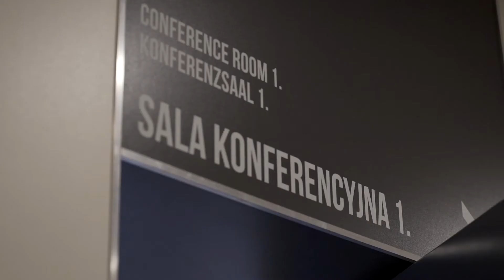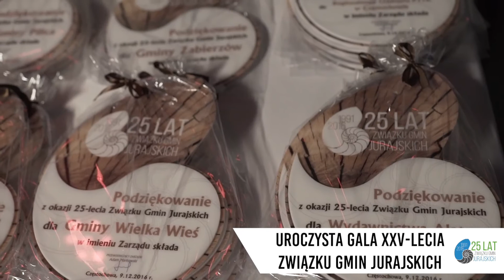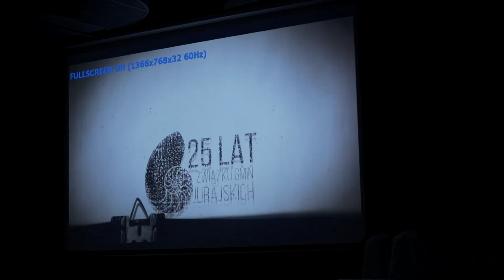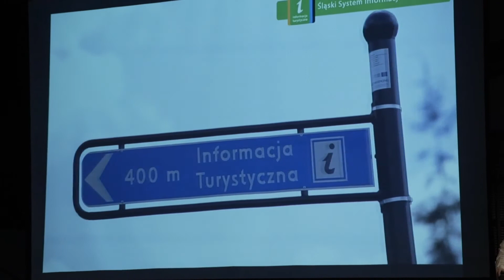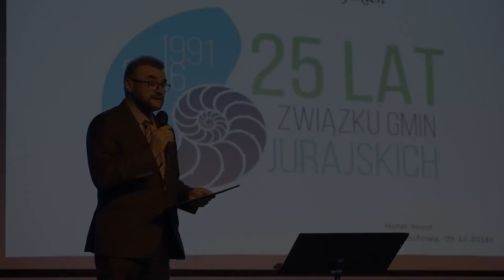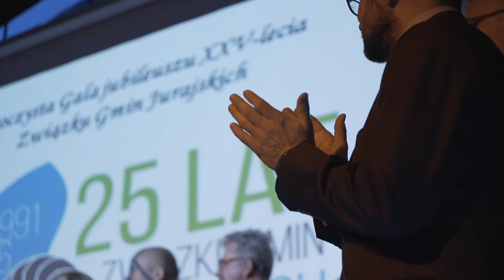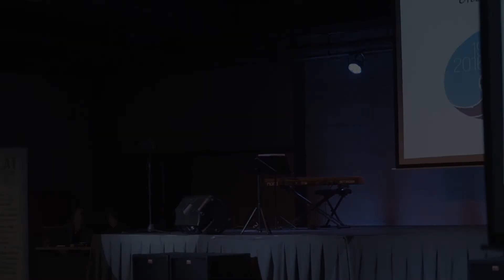Gala XXV-lecia Związku Gmin Jurajskich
Relacja z uroczystej Gali XXV - lecia działalności Związku Gmin Jurajskich. Częstochowa 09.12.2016 r.